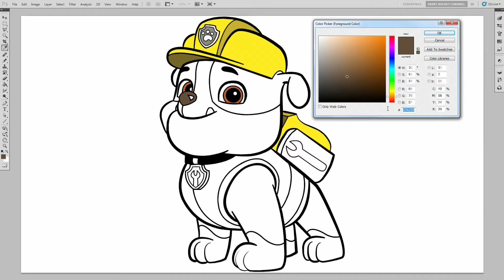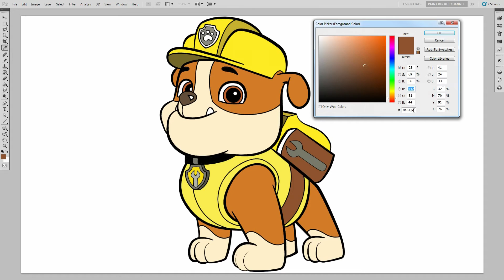Learn to Color Paw Patrol's Rubble Coloring Page - Nick Jr. Nickelodeon's Paw Patrol Coloring Book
PAW Patrol Coloring Pages with Rubble. Nickelodeon Nick Jr. PAW Patrol Coloring Book for kids, children, toddlers, preschoolers to learn colours.

PAW Patrol coloring video featuring Rubble! If you haven't seen the previous PAW Patrol videos, be sure to check them out! Previous videos featured Ryder, Chase, Marshall and Skye! If you like other characters from Nickelodeon or Nick Jr. shows, make sure you check out the playlist below!

The black and white PAW Patrol line art (lineart) drawing coloring sheet was done by me. I used Adobe Photoshop to trace and draw it.

Coloring Book: Coloring Page #120 - PAW Patrol Rubble